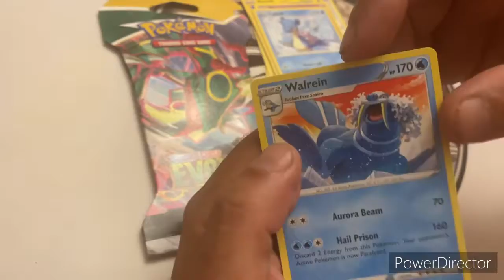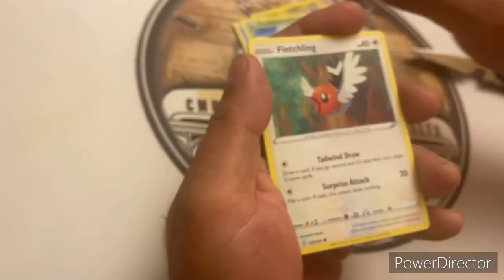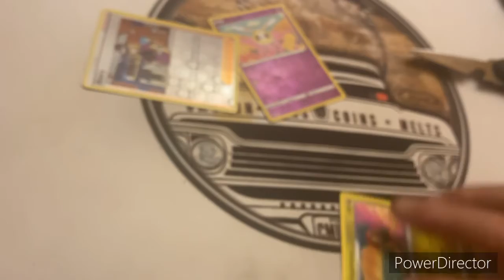Day 97! 2packs a day challenge!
Day 97 not for the weak of heart…